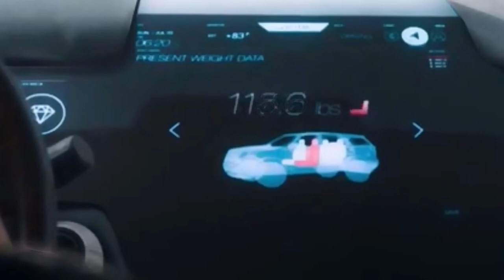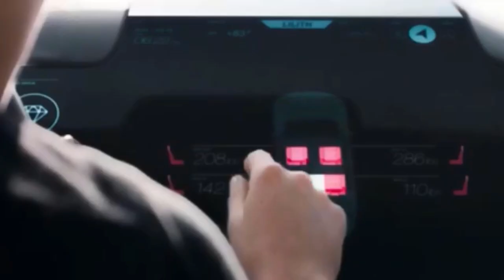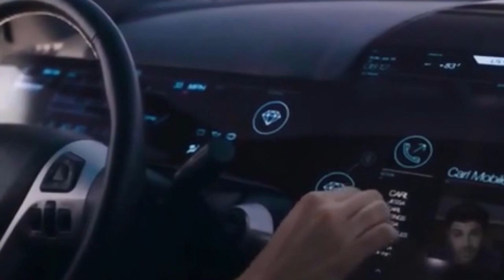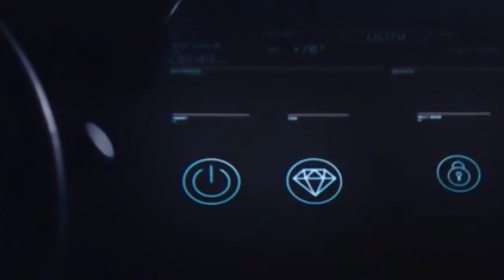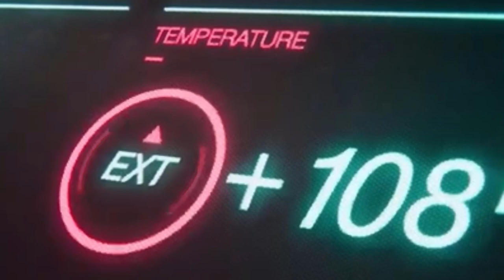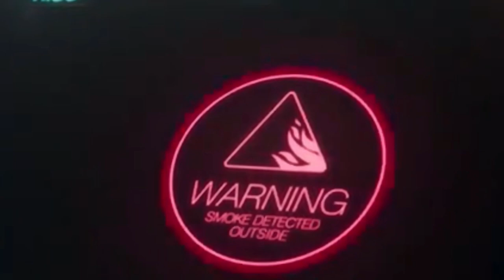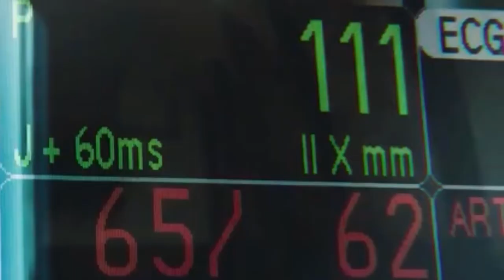Child Is Locked In An Armored Car At 108℉ For 3 Days, Will He Survive — Movie Recap — Triller recap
The safest car in the world turns into a deadly trap when a young mother and ex-pop diva sets out on a journey with her son. Sandra wants to expose her husband's betrayal, not even suspecting that a super-modern armored car can deprive her of the most expensive.  In this case, you will see that she has the ability to be a mother, watching her child slowly die.

I’m happy to produce every movie recap video for you, each one is done with soul and great love. Because your reaction is the best motivation for me! ❤️

On this channel you awaits:

✅ the most interesting and selected movie retellings
✅ fascinating and exciting retelling
✅ good mood
✅ new zingy video